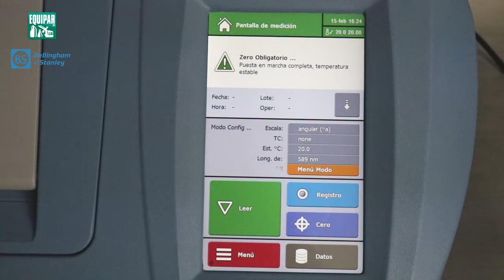Bellingham + Stanley - Presentación del Polarímetro ADP600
Te invitamos a ver el la presentación del Polarímetro ADP600 de la marca Bellingham + Stanley.